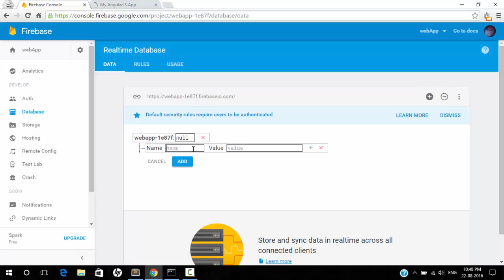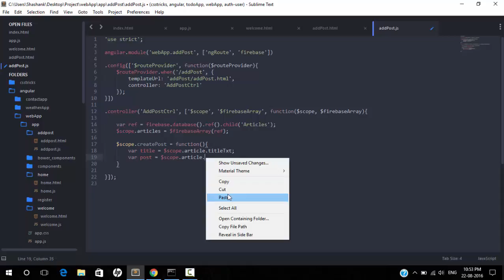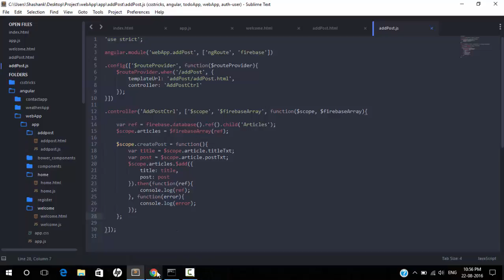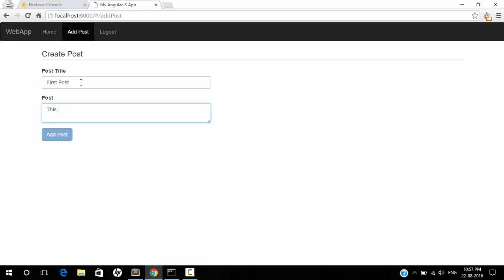Create WebApp Using AngularJS and Firebase - Creating Post (Part 11)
In this video, we will be implementing the add post functionality. We will save the title and post in the firebase database when the user will publish the post.